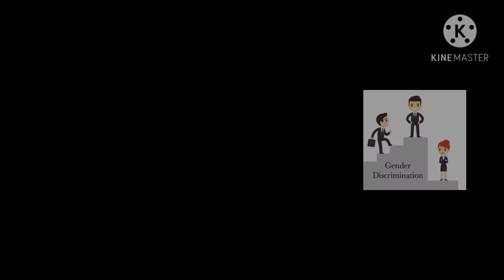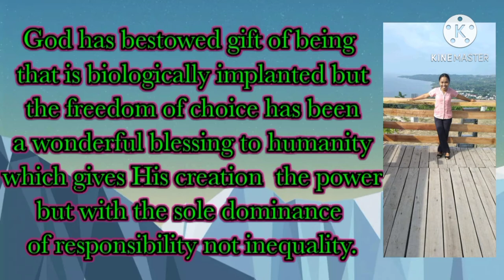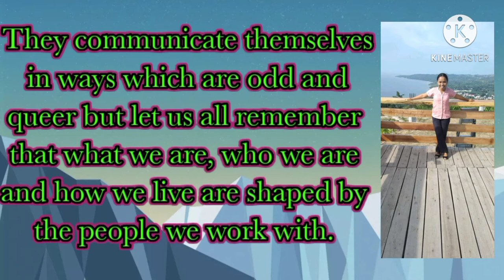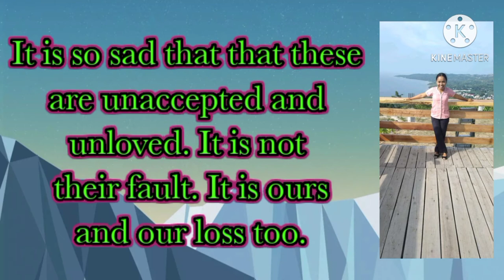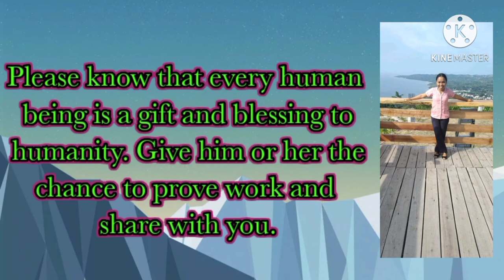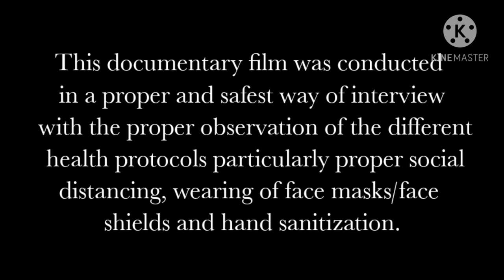UNMASKED SORROW | DOCUMENTARY | SineHenero 2020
The SineHenero (FIlm/Gender) film festival title is an original concept that deals with the pressing issues on any gender-related themes in the Philippine context through the lenses of students. Themes such as but not limited to relationship and conflict, discrimination and prejudice, real stories of GBV victim-survivor, success stories, feminism, empowerment, and development. The Film has two categories: Short Film or Documentary Feature.